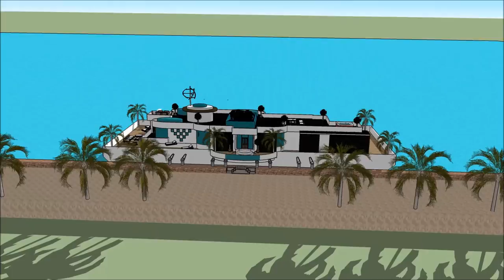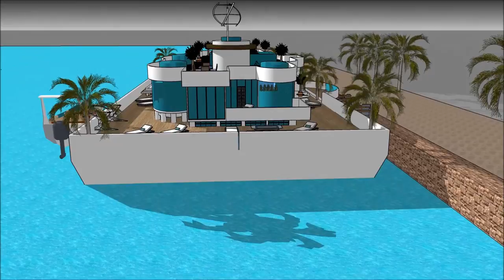Climate resilient houseboat плавучий дом unsinkable solution in Russia Moscow against storm surge be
The Climate resilient houseboat плавучий дом unsinkable solution in Russia Moscow against storm surge is made to sustain quality of living as a worldwide concept:
or elsewhere. The Climate resilient houseboat плавучий дом unsinkable solution in Russia Moscow against storm surge includes an Extravagant Barge Design ready for the extravagant user to rent the barge Houseboat iin

The Climate resilient houseboat плавучий дом unsinkable solution in Russia Moscow against storm surge has three level plans with basement underneath it, which consist all the facilities needed for the renter. The Houseboat Barge has a unique modern contemporary design with unique architectural features. It has its own lounge area with gorgeous view of the bay.